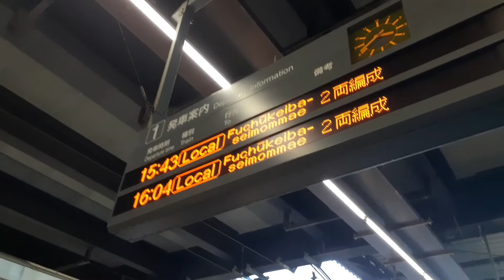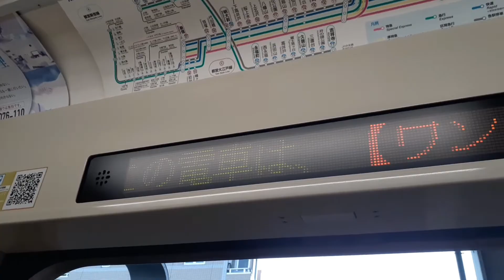【寂しすぎる短距離路線!!】京王競馬場線に乗ってきた!!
当チャンネルで使用させていただいてる音楽
魔王魂様
画像
列車アイコン集
一部使用していないものが有る場合が有ります

概要欄だけの情報
府中競馬場も出てくる某ゲーム始めました
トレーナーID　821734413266